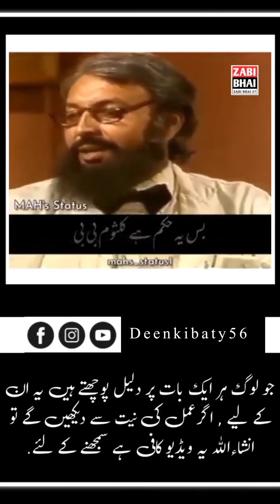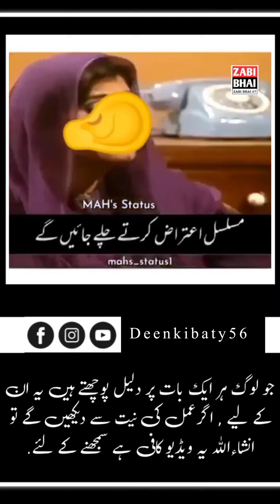Har bat par daaleel Mangny walo sun lo 😭😭😭